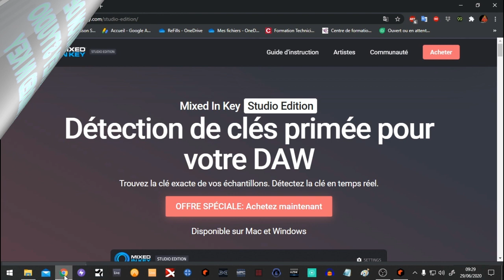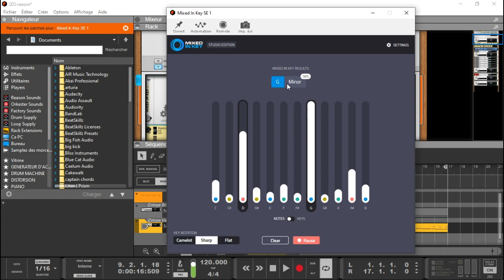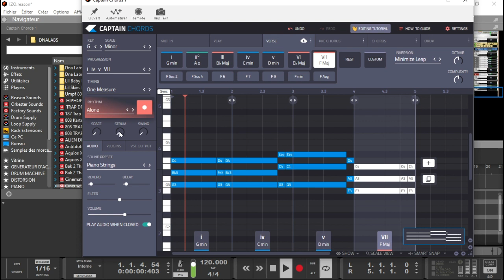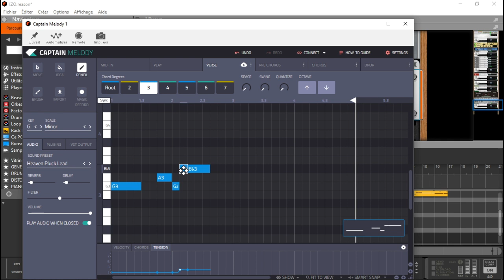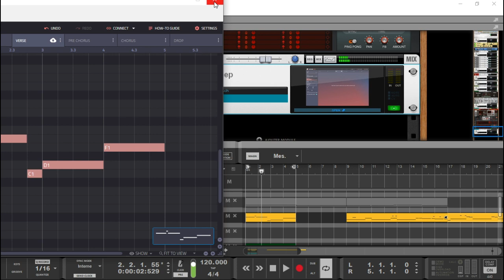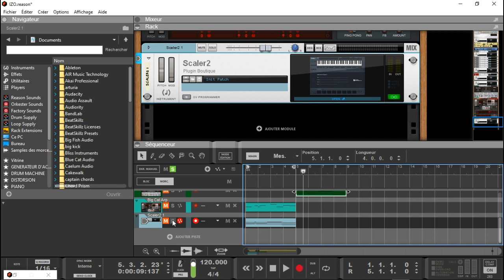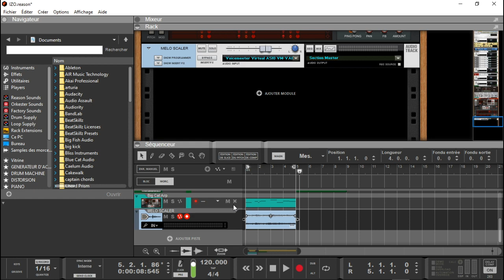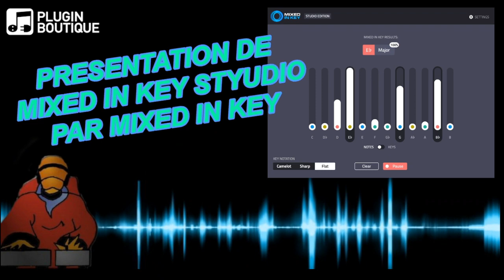PRESENTATION DE MIXED IN KEY STUDIO ET CREATION D'ACCORD AVEC CAPTAIN PLUGINS ET SCALER2